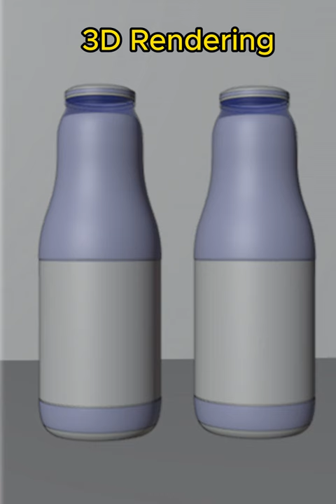Tips for blender design and Optimize Resolution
Get Professional and optimized Amazon A+ Content, Listing Images & 3d rendering to Generate your 200% sales.